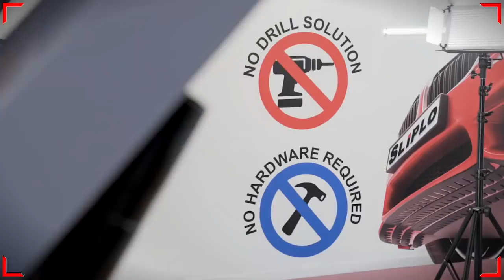Bumper Skid Plate - Trusted By The Most Exotic Cars In The World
Bumper skid plate by SLIPLO helping to protect the most exclusive cars in the world from steep driveway scrapes.

2 Ways to Get SLIPLO Universal Skid Plate Installed on Your Car

Option 2) Buy a Kit and Do it Yourself

➤ No More Having to Worry About Sharp Driveways
➤ Save Your Hard-Earned $$$$ From Costly Repairs
➤ Keep Your Bumper Looking BRAND NEW
➤ No Drilling Holes into Your Vehicle
➤ Attaches with TOUGH 3M Adhesive
➤ REMOVES SAFELY without damage
➤ Low Profile Aerodynamic Design

Protect Your Car Today Before It’s Too Late